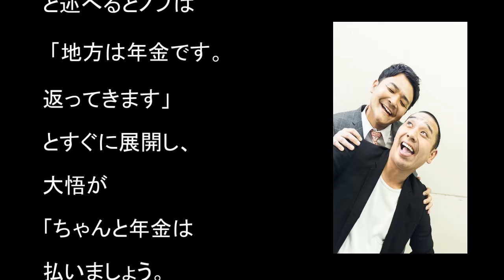【放送事故】千鳥・ノブが失言「海賊みたい」地元の漁師激怒でロケ中止になった過去！